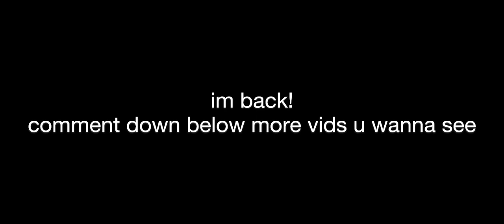disney really thought they could hide this amazing chemistry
what’s up whats good gang
funnyfaith here and I’m backkk
im gonna continue to be active on here and try my best to upload consistently

but this week I’ve decided to bless you guys w the funnest Disney couple ever